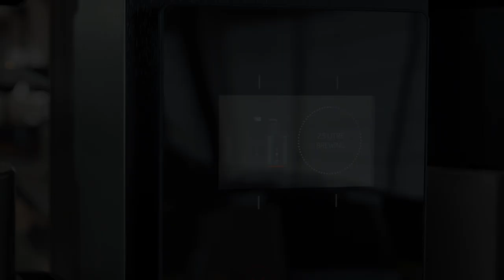ComBi-line wins Red Dot Award | Bulk Brewer Coffee Machine | Animo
ComBi-line, the bulk brewer coffee machine from Animo, wins prestigious Red Dot Design Award 2018!

With a ComBi-line coffee machine you can brew large quantities of fresh filter coffee in short period of time. It's reliable and flexible in every thinkable situation e.g. in hotels, theaters, care homes, hospitals, offices or breakfast rooms. The largest combination has a capacity of up to 1.280 cups (160 litres) per hour!